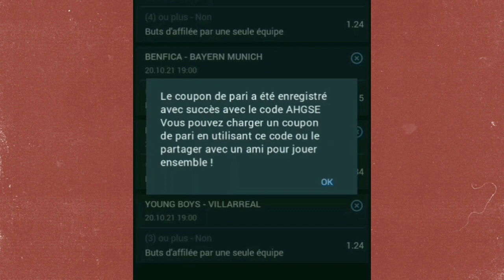Pronostic efficace pour ces matchs de League des Champions sur 1xbet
👉 Avertissement

La chaîne peut traiter des sujets liés à l'argent,
On ne va pas vous obliger voire à inciter à l'investissement. Vous devriez mieux vous informer sur toutes opportunités présentées en ligne.
Vous devez être conscient de tous les risques associés à avoir l'argent facile en ligne,
Donc soyez prudent avant de vous lancer.

[error],